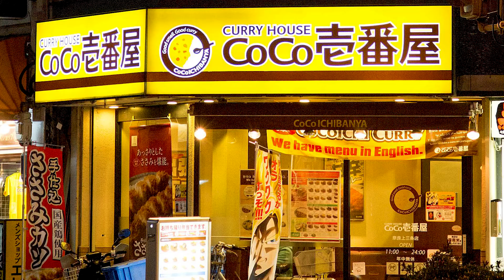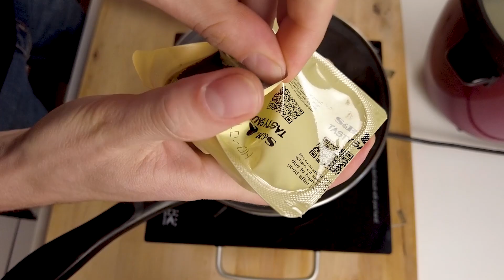Comment faire votre propre curry japonais !? Curry instantané VS curry maison.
Comment faire votre propre curry japonais !?
Curry instantanée VS curry maison.

Aujourd'hui je vous explique comment faire son propre curry japonais !

▬▬▬▬▬▬▬▬▬ INFORMATIONS ▬▬▬▬▬▬▬▬▬▬▬

Pour télécharger mon E-book en format PDF :

Lien Etsy

▬▬▬▬▬▬▬▬▬ Recette ▬▬▬▬▬▬▬▬▬▬▬

Ingrédients pour 2 personnes :
- 1 oignon
- 1 carotte
- 2 pommes de terre
- 200g de poulet

- beurre 30g
- farine 30g
- sucre 1 c.c
- 2 cubes de bouillon de volaille
- 1 c.c de concentré de tomate

- 25g de curcuma
- 20g de cumin
- 15g de coriandre
- 10g de fenouil
- 5g de cannelle
- 5g d'ail
- 5g de gingembre
- 5g de muscade
- 5g de piment de Jamaïque
- 5g de poivre